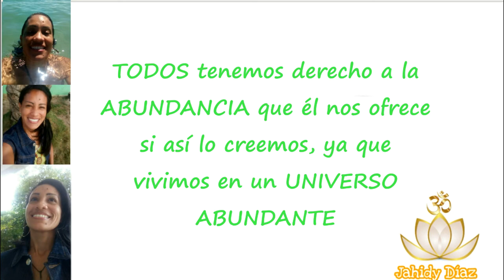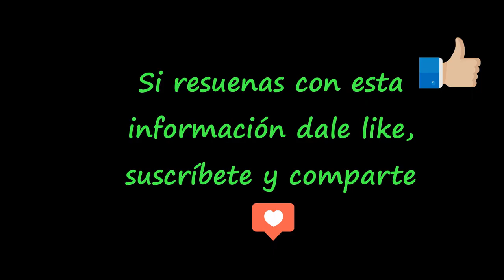Día 13 Reto de 21 días para Activar El Poder de la Gratitud